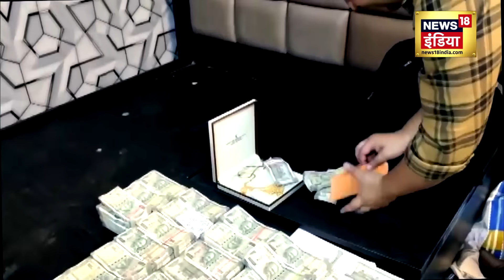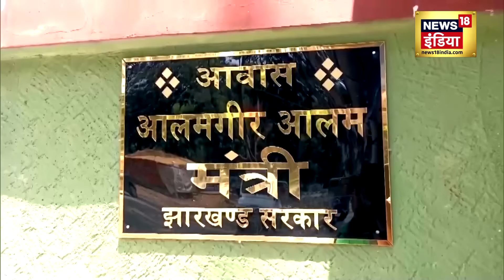ED Raid In Jharkahnd: ED की रेड ने चौंका दिया ! मिले इतने करोड़ रुपए | Alamgir Alam | N18V